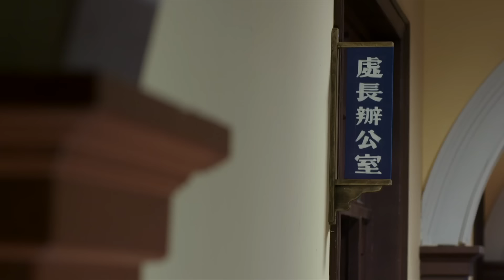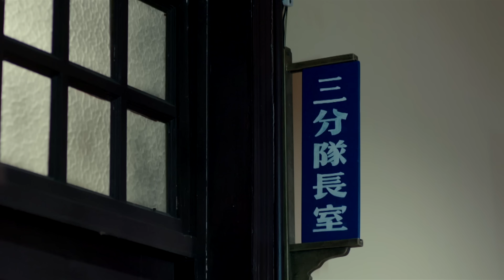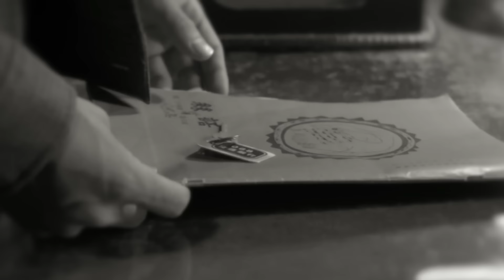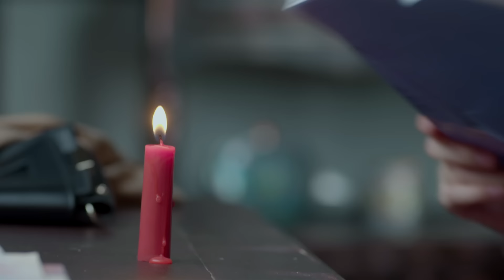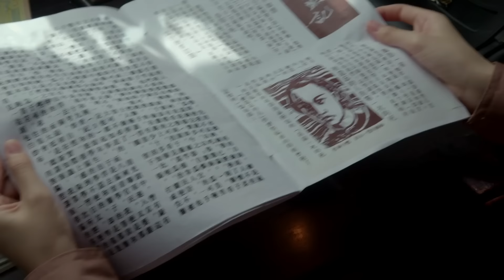【高分諜戰】《特別代號》52🕵️‍♂️特工潛伏軍統高層，殺機四伏能否盜取高級機密🕵️‍♀️李易峰、張若昀、周冬雨、李小冉、王勁鬆、闞清子【巨星雲集、爾虞我詐】